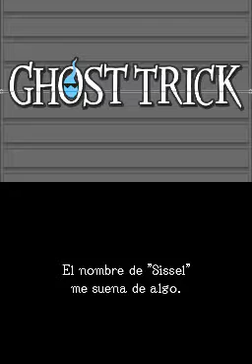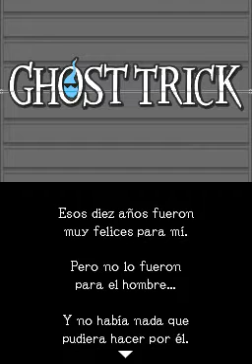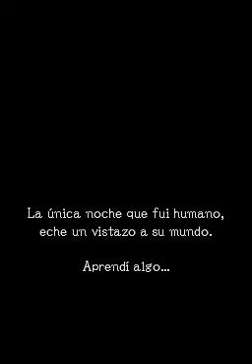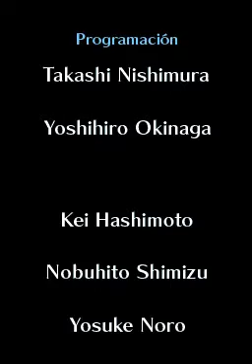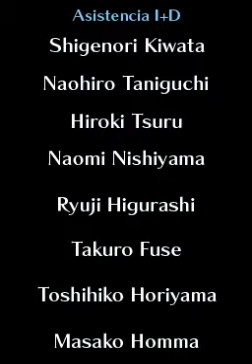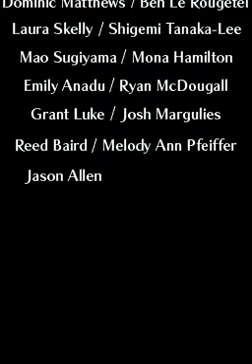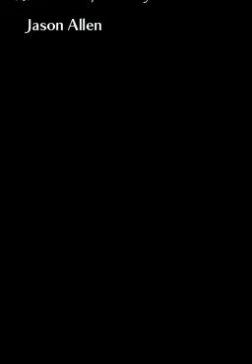Ghost Trick capitulo 18 Final ~ Guia en Español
Finalmente, el ultimo capitulo.

Edición final de una hora...!